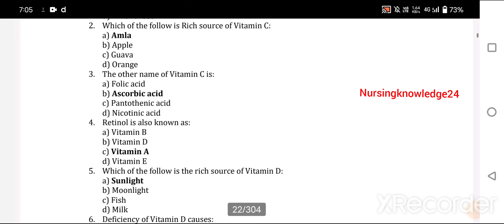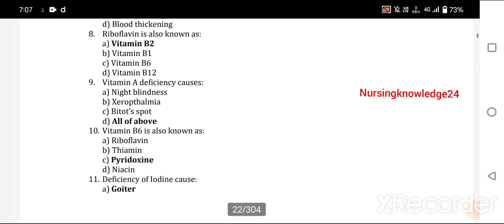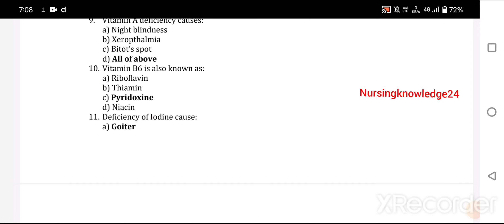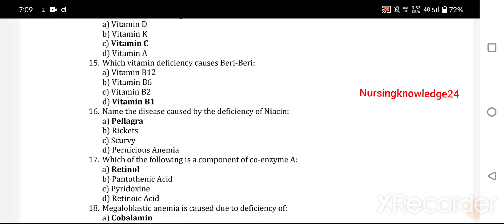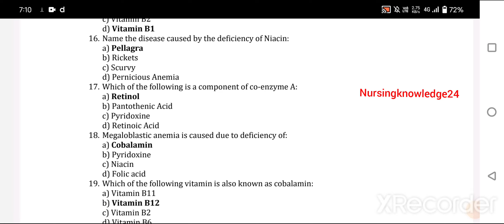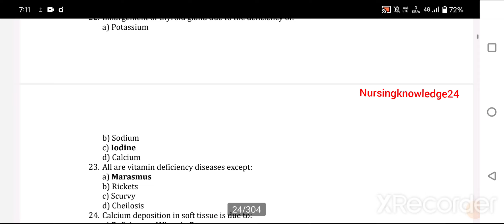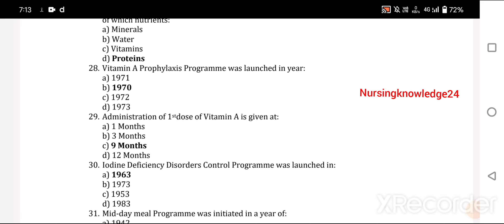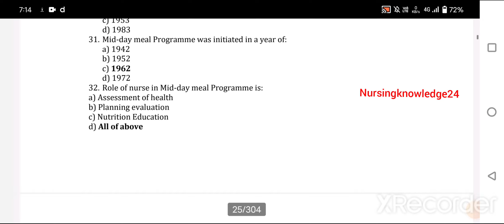block 2 unit 1 MCQforCHO#communityhealthofficer